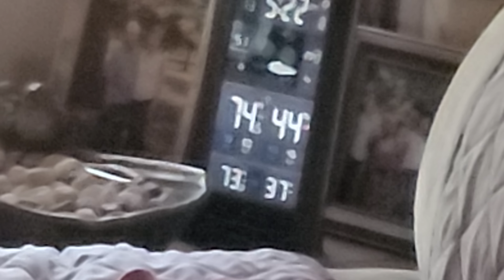Answering Your Questions - part two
still answering questions,  and we still aren't done !

Attention everyone... the time has come for the new 2023 merchandise !!
Our shop is now open for your enjoyment.
All items are ordered, processed, packaged and shipped through this website. We do not control any of the process. We only created the images.
We hope you enjoy the new stuff we tried to add.
Sorry there is no option to create hats and stickers.
And yes, they do ship internationally. All cost are supplied by the shipping company.